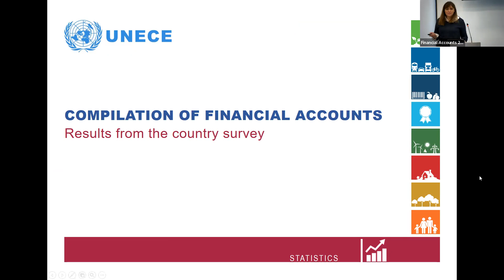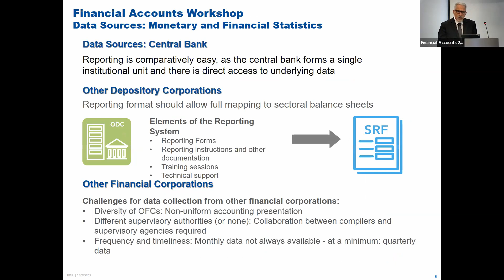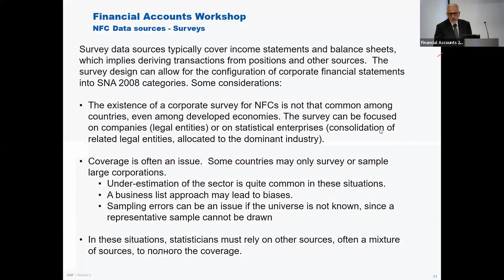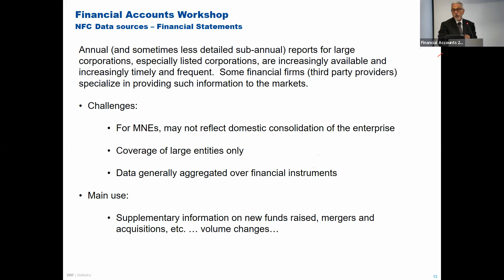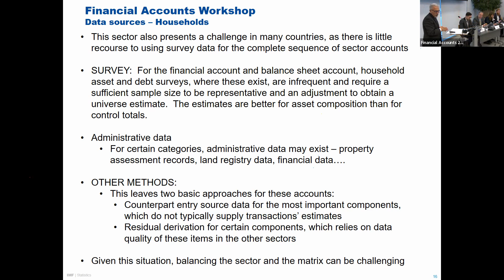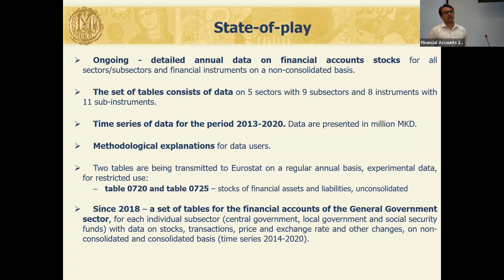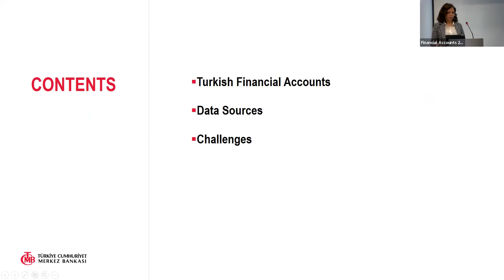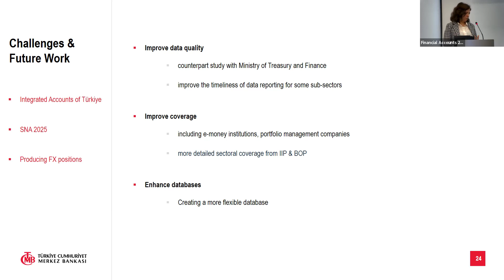Session 3: Practical issues. 3.1 Data sources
Compilation of Financial Accounts: Results from the country survey by UNECE
Overview of the main data sources used for compilation of FA by Emmanuel Manolikakis (IMF)
Financial Accounts Statistics: concept, development and analysis by Goran Hristovski (National Bank of the Republic of North Macedonia)
Turkish Financial Accounts: data sources and related issues by Burcu Tunc (Central Bank of the Republic of Turkiye)